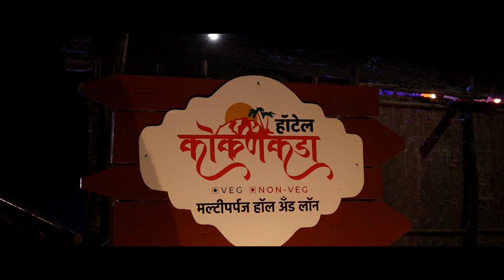मेंढपाळपुत्र आर्मी आक्रमक ।। वज्रधारी न्यूज ।।